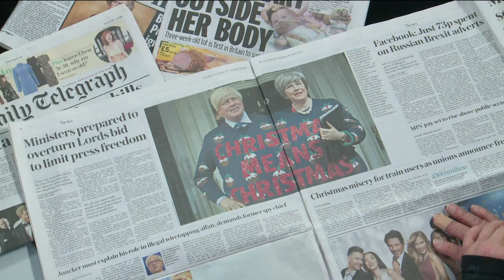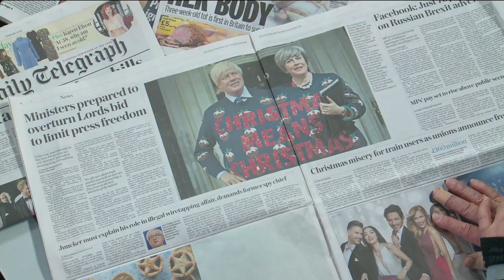LONDON week 14 Dec 2017, Adel Darwish With Geoffrey Clifton-Brown MP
Ael Darwish discusses the week in Politics with Geoffrey Clifton-Brown MP for the Cotswold, Vice-President of the Alliance of European Conservatives and Reformists,  Chairman of the Conservative Friends of the Chinese. 11 rebels Tory MPs inflicted defeat on government Brexit Bill, Grenfell Tower memorial Service, City of London a melting pot,